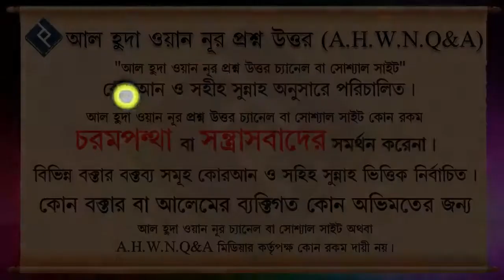কুকুর পালা যাবে না কেন ᴴᴰ┇শায়খ মানসুর আল মুহাম্মাদী